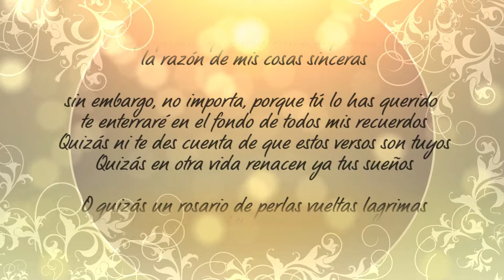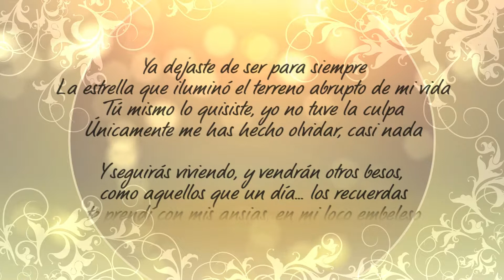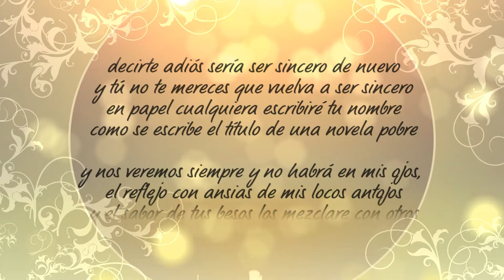José Angel Buesa - Porque tu lo has querido (Poema)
Porque tu lo has querido (Poema)
Autor: José Angel Buesa
Voz: Miguel Noboa